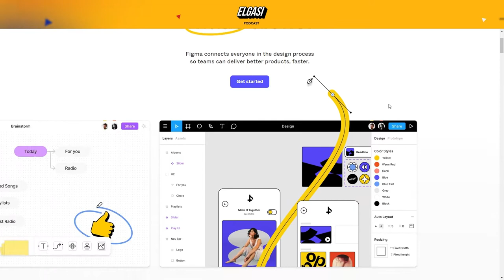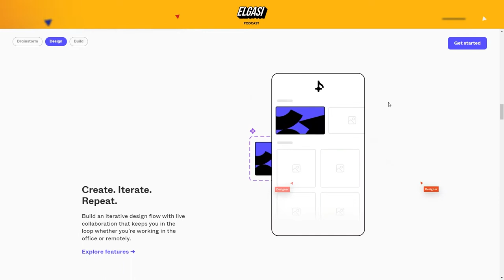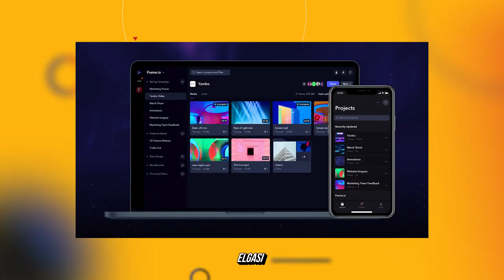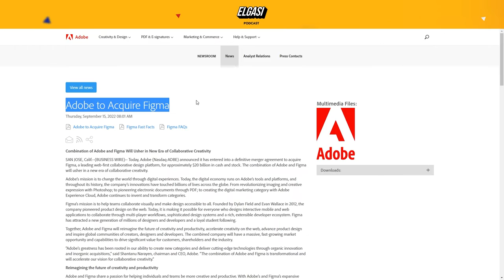Adobe acquisisce Figma (tutti dettagli)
Oggi vediamo insieme perché Adobe ha acquisito figma per 20 miliardi di dollari.
Un investimento che ha fatto parlare e ha aperto tante discussioni, vediamo insieme.

Come sarà il futuro del design dopo questa notizia?

La combinazione di Adobe e Figma e' trasformativa e accelerera' la nostra visione per la creativita' collaborativa
Cosi ha dichiarato il CEO di adobe